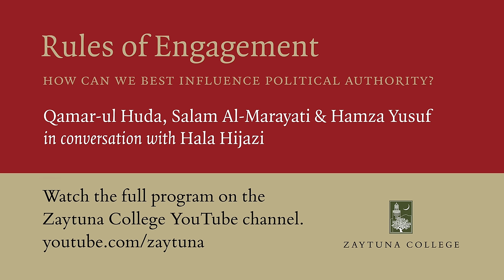Hamza Yusuf Responds to a Critic: “I Never Compromise on Principles”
Zaytuna College